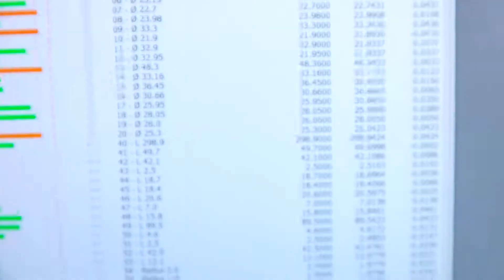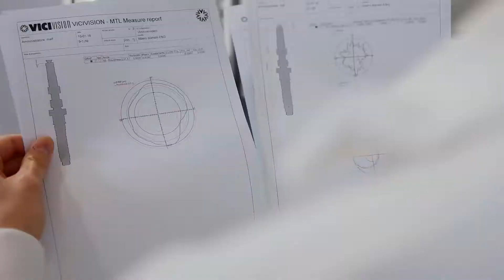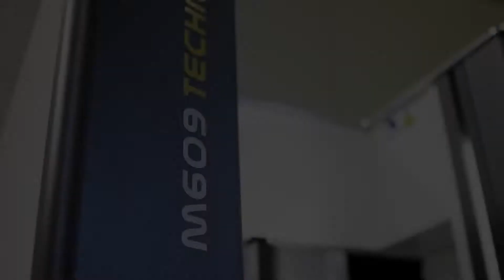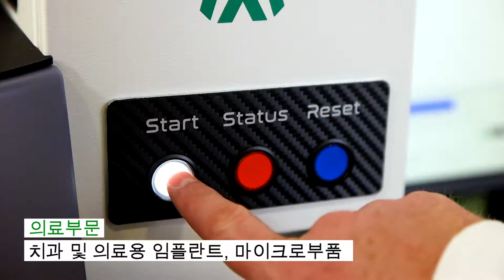샤프트 전용측정기를 선택해야 하는 이유가 바로 여기에 있습니다 - VICIVISION KOREAN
많은 생산,제조업에서 기존의 측정도구보다 더 고효율  측정장비로 대체 하였습니다.

점점 더 많은 업체들이 인라인에서 자동측정으로 전환하고 있습니다.
샤프트전용 광학측정기를 사용하여 측정시간을 줄이고 생산성을 높일 수 있습니다.

광학측정기는 생산을 중단하지 않고 즉시 바로 측정할 수 있습니다.

장비를 사용함으로써 운영자는 객관적인 결과를 얻을 수 있습니다.

데이터는 자동으로 저장되며 CSV 및 DFQ(Q-DAS)로 내보낼 수 있습니다.

생산시스템, 측정값 및 편차, 공차 입력하여 측정완료된 성적서를 생성합니다.

가장 복잡하고 미세한 부품조차 몇초 만에 측정가능합니다.

자동차 부문
캠샤프트, 크랭크샤프트, 트랜스미션 샤프트
터빈, 인젝터, 피스톤, CV조인트
일반회전부품, 스크류, 너트, 커플링
의료부문
치과 및 의료용 임플란트, 마이크로부품

툴 루프 기능을 통해 기계는 CNC와 통신하여 툴 파라미터를 자동으로 수정할 수 있다.

생산성이 높아지면 더 많은 주문을 받아 고객 만족을 보장할 수 있다.